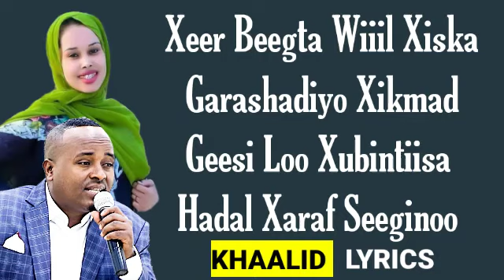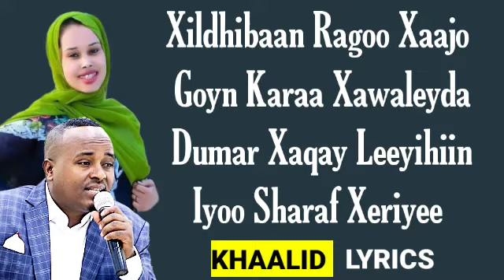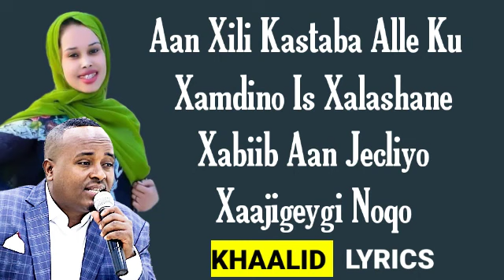MAXAMED "BK" IYO UGBAAD ARAGSAN HEES CUSUB ""aan xili kastaba""